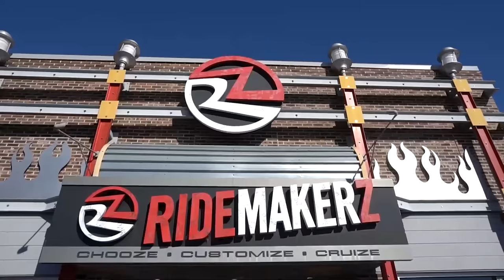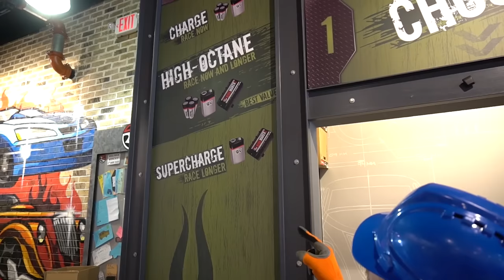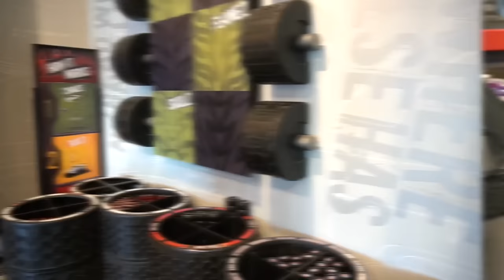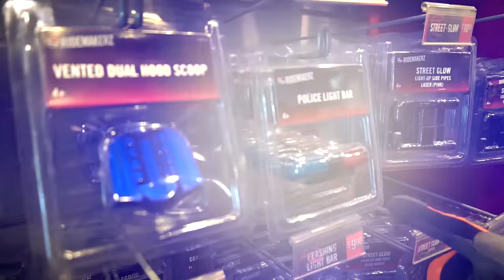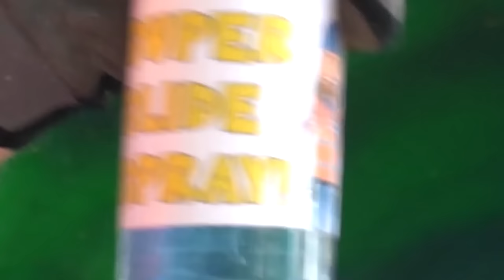Camping with Handyman Hal | Making Smores | Fun Videos for Kids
Camping fun with Handyman Hal. Join Handyman Hal has he goes camping in the woods. Pitch a tent and build a fire to roast smores. Learn about camping and tools. Handyman Hal fun videos for kids!
Handyman Hal is a family friendly channel that takes you on entertaining and educational adventures. That is fun for the entire family. Experience a wide variety of episodes including construction, lawn care, tractors, tools, car washes and much more. Handyman Hal is here for all your handyman needs and lets you in on all the fun and exciting places he visits. So grab your tools, hop in your tractor, fill up your dump truck, and let have an awesome time!